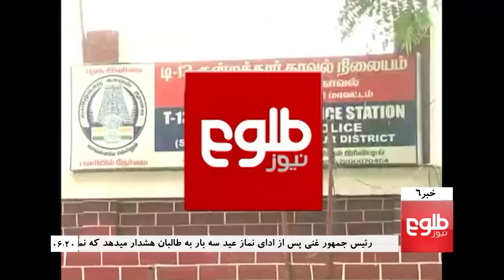TOLOnews 6pm News 06 July 2016 / طلوع نیوز، ۱۶ سرطان ۱۳۹۵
President Ghani Calls on Taliban to Join Peace, President Ghani's Military Advisor Anwari Dies aged 60, Hanif Atmar Vows Revenge After on Police Cadets

حنیف اتمر به زخمیان حملۀ «پنج‌شنبۀ خونین» وعدۀ انتقام داد
, سید حسین انوری، رهبر حزب حرکت اسلامی در سن ۶۰ ساله‌گی در گذشت
, غنی: طالبان نمی‌توانند پیروز شوند؛ باید به صلح بپیوندند